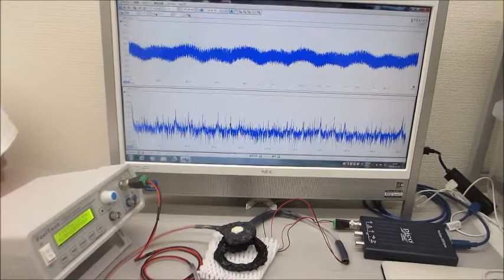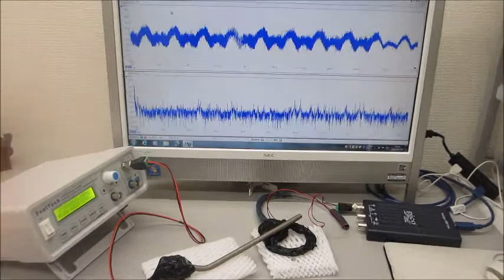メガヘルツの超音波発振制御実験（超音波発振システム研究所)